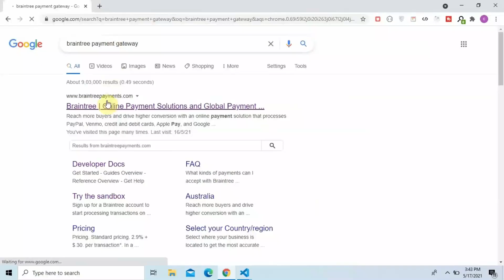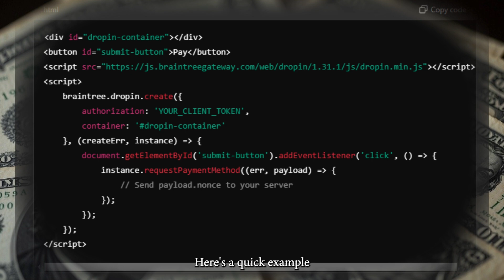How to use Braintree payment gateway l DOUBLE Z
"Want to start using Braintree as your payment gateway? This tutorial will walk you through the complete process, from setting up a Braintree account to integrating it with your website or app. Perfect for businesses and freelancers in the USA, UK, Canada, and Europe, this guide covers everything you need to know for smooth and secure payment processing with Braintree.

🔹 What You'll Learn:

Step-by-step setup for a Braintree payment gateway account
How to integrate Braintree with your website or app for easy checkout
Tips for managing transactions, refunds, and customer payments
Answers to common questions on fees, security, and supported currencies
Using Braintree’s payment gateway can simplify and streamline your online payments, making it ideal for e-commerce, subscriptions, and service-based businesses. This video will help you make the most of Braintree’s features to enhance customer experience and manage payments effectively.